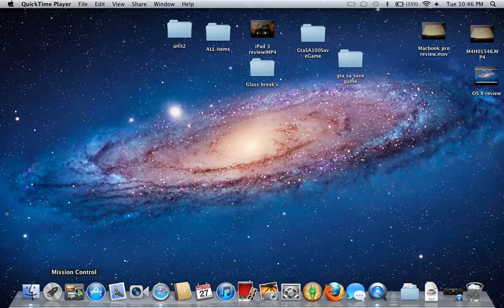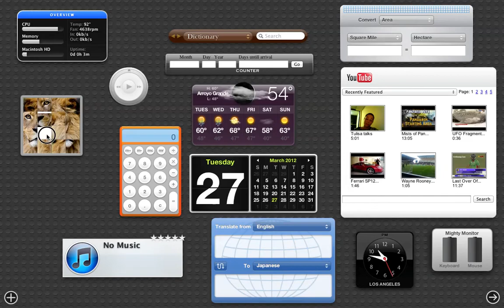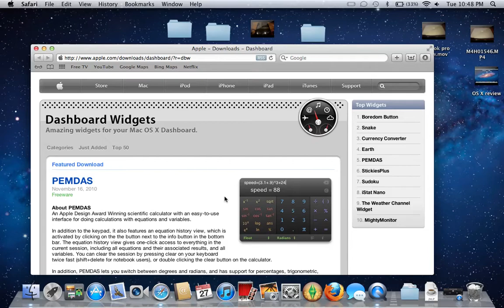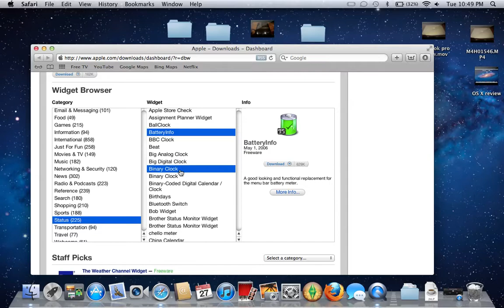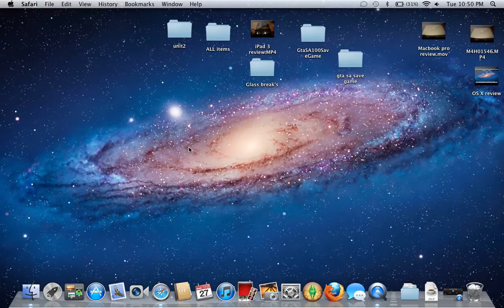How to add and remove widgets in OS X Lion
In this video I demonstrate how to add and remove widgets in your Dashboard in OS X Lion.